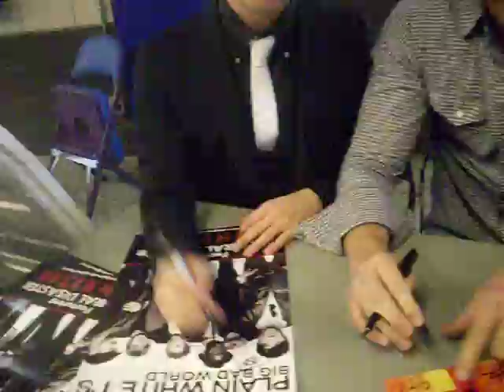Meeting Rockband Live Bands 10.19.08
I got to my venue early enough to be one of the 40-some people to meet all of the bands. Later I met Panic at the Disco for the fan-club only meet and greet. I did meet Alex DeLeon, Marshall, and Johnson but I didn't start recording until I got to Ian Crawford. :]